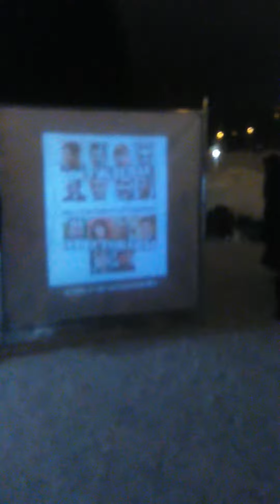15.01.15 Пикет. Навальный.